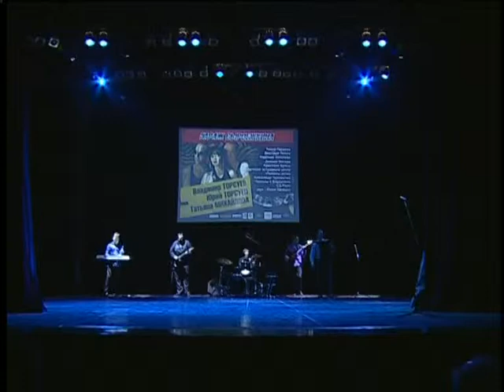В. Торсуев, Н. Панченко & Co. Песня Сыроежкина.mpg